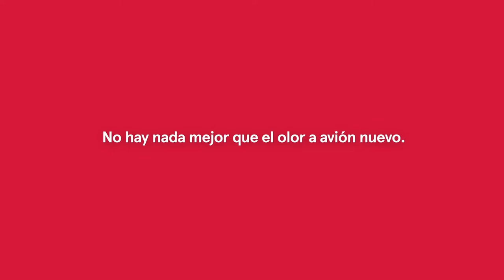norwegian video Travelgenio